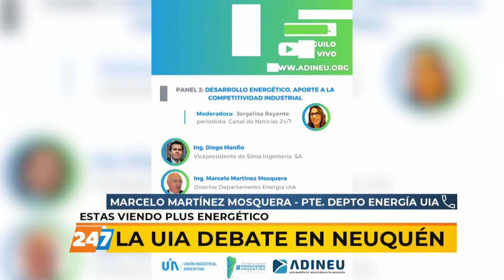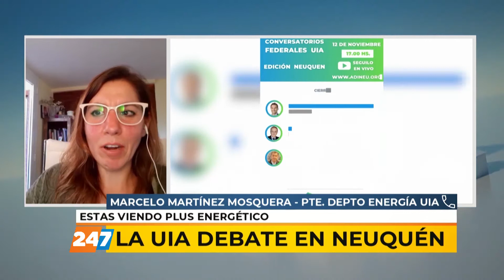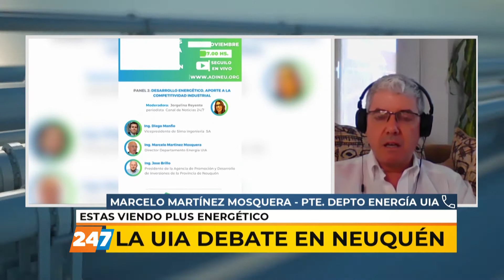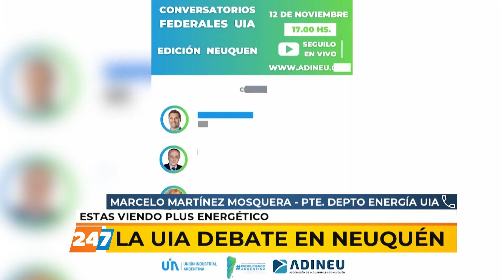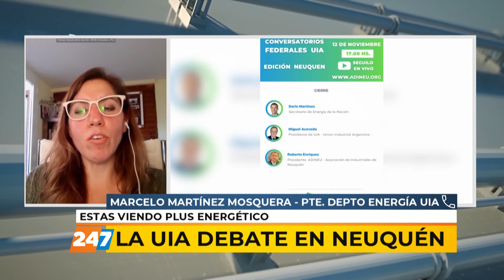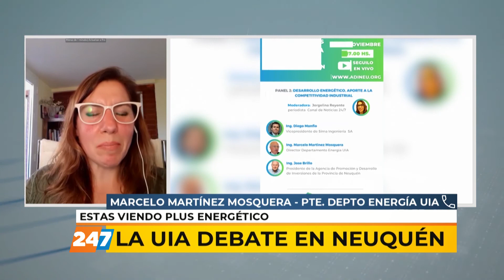11/11/20 | PE | LA UIA DEBATE EN NEUQUÉN | MARTÍNEZ MOSQUERA